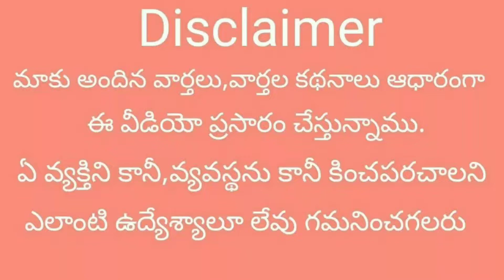గెడ్డం శ్రీను మృతిపై AP ఎస్సీ కమిషన్ బహిరంగ విచారణ...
ఇటీవల మృతి చెందిన గెడ్డం శ్రీను మృతిపై ఏపీ ఎస్సీ కమిషన్ బహిరంగ విచారణ చేపట్టారు...
తాళ్ళపూడి మండలం మలకపల్లి గ్రామానికి చెందిన వ్యక్తి అనుమానాస్పదంగా మృతి చెందిన సంఘటన పై రాష్ట్ర ఎస్సీ కమిషన్ బహిరంగ విచారణ చేపట్టారు ఈ ఘటనకు బాధ్యులపై ఎస్సీ ఎస్టీ అట్రాసిటీ మర్డర్ కేసు నమోదు చేయాలని కమిషన్ పోలీసులను ఆదేశించింది.